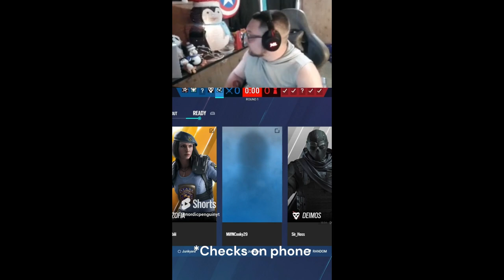R6 Mashup 4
I'm trying out a new format for the series let me know your thoughts!

Socials
Linktr.ee/nordicpenguin